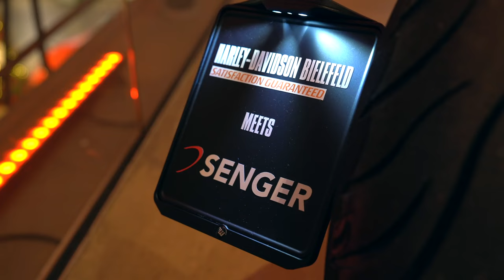Audi RS6 vs Harley Davidson Breakout CUSTOM BIKE PROJECT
Hallo Zusammen,
heute haben wir ein ganz besonderes Projekt für euch Names "Audi Custom" HD. Dieses Cutom Bike Projekt, welches gemeinsam mit dem Autohaus "Audi Senger" entstand sucht seines Gleichen.

Anbei ein paar Umbaudetails an der Breakout:
Audi RS6-Lacksatz von AHA-Design
Diverse Teile Pulverbeschichtet
Elektrische Klappenauspuffanlage von Jekill & Hyde
Kurze Krümmer
Handgriffe von AVON
Schalthebel von RICK`S
H-D® Bielefeld Custom – Gestrechter Tank
H-D® Bielefeld Custom – Frontfender
H-D® Bielefeld Custom – 3 in 1 Heckfender
Stripe-Run Blinker von HIGHSIDER
Stripe LED Rücklicht von HIGHSIDER
H-D® Bielefeld – Customsitzbank
Air Ride – Fahrwerk
Gravur der Hitzeschutzbleche mit: Logo RS6, Logo Audi Senger BI
Fußrastenanlage „Racing“ von CULT-WERK
AVON COBRA CHROME Frontreifen 130/60
AVON COBRA CHROME Heckreifen 260/40
Floated Bremsscheiben „VEGAS“
LED – beleuchtetes Dashemblem
Seitlicher Kennzeichenträger
LED – Bodenleuchten RS6-Logo, Li. u. Re.
Diverse Schrauben lackiert
LED – Motorbeleuchtung
Diverse Cover in schwarz
Diverse Eintragungen
uvm…

Harley Davidson Bielefeld: hd-bielefeld.de
Audi Senger Bielefeld: senger-mobility.de